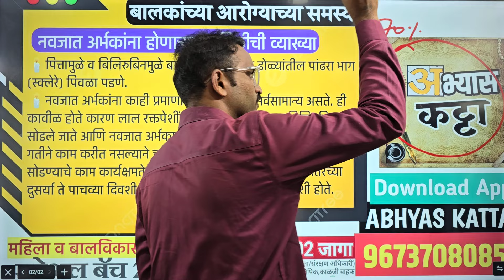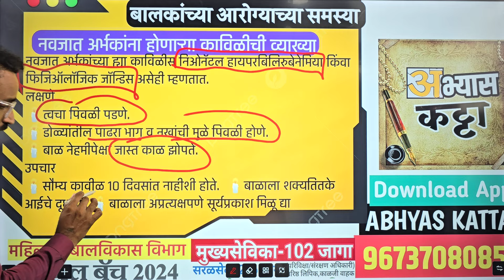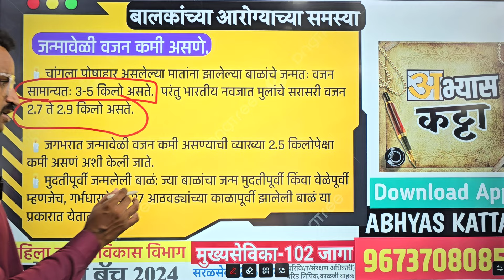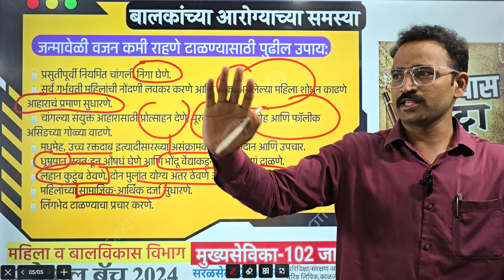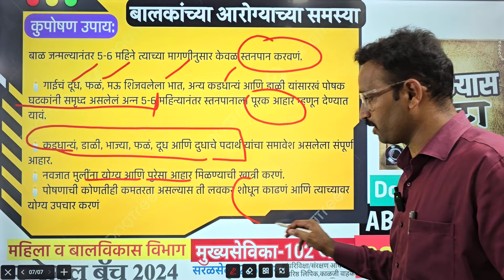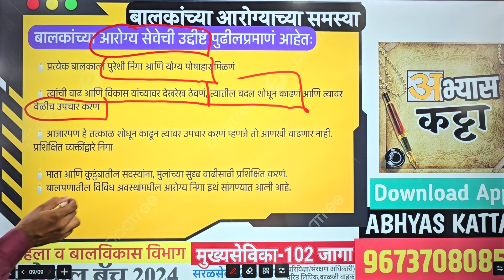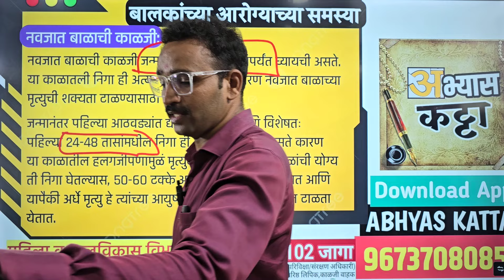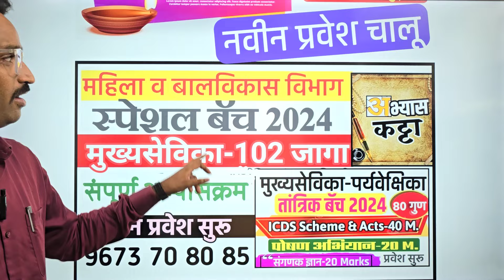बालकाच्या आरोग्य समस्या/अंगणवाडी पर्यवेक्षिका 2024/Anganwadi Mukhyasevika tantrik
💡अंगणवाडी मुख्यसेविका/पर्यवेक्षिका संपूर्ण बॅच 2024💡

🔑Recorded + Live Batch
✔️Video Lectures + Notes+ Practice Paper include
📃Batch ला प्रवेश घेतल्यावर🔑 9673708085 या whataspp नंबरवर Payment reciept पाठवा, Notes तेथे मिळतील.

🔑102 जागासाठी पुढील विषय समाविष्ट -
✔️इंग्रजी,मराठी,सामान्य ज्ञान
✔️एकात्मिक बाल विकास सेवा योजना व कायदे
✔️पोषण अभियान,गणित, बुध्दीमत्ता चाचणी व अंकगणित,संगणक ज्ञान-200 गुणांची तयारी
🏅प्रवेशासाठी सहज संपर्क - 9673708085